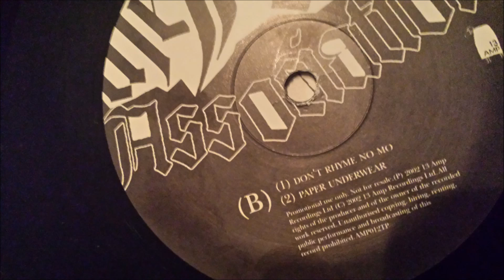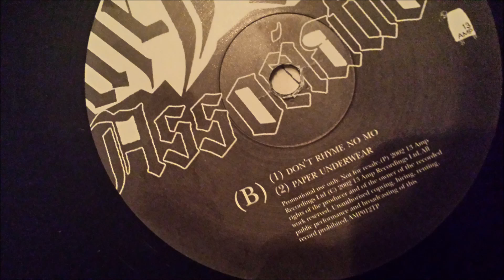David Holmes Presents The Free Association – Don't Rhythm No mo